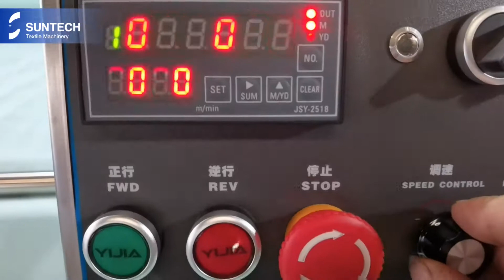Fabric Relaxing Machine, SUNTECH, ST-FRM-VI, Bangladesh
SUNTECH Fabric Relaxing Machine, saving 24 hours laying time.